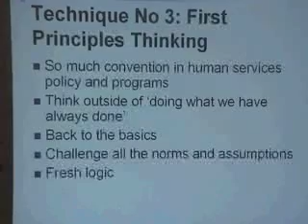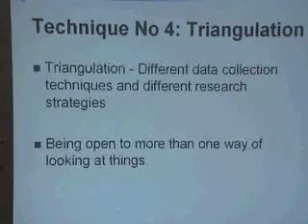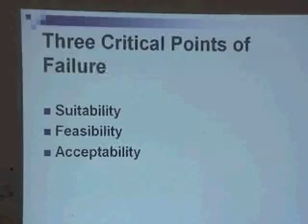'Reclaiming Evaluation' (Part 6)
Jill Whitehorn from the Social Inclusion Unit
CPE Event, 18 May 2006, Adelaide, South Australia